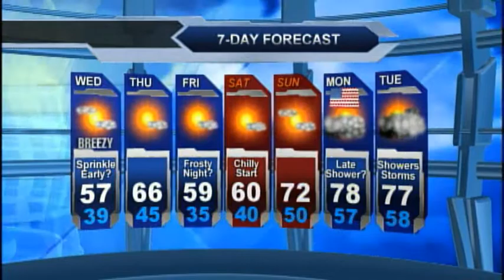Meteorologist Molly Matott's Tuesday PM Forecast 5-19-2015